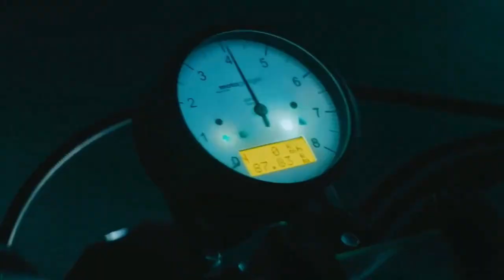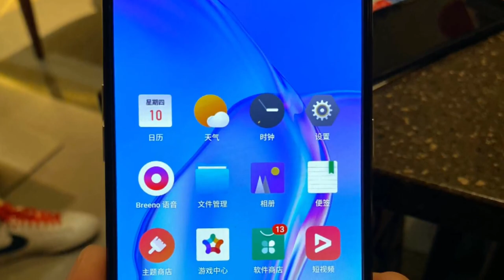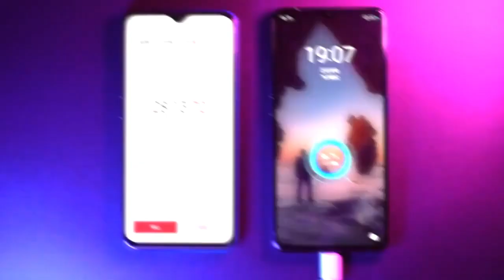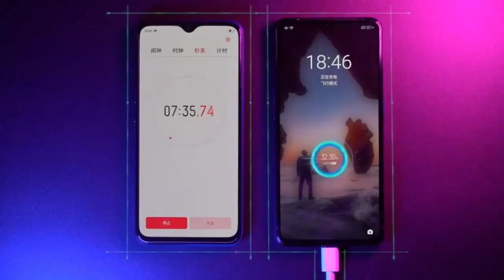Realme X2 Pro First Look - Unboxing live images & video leaked😲 Realme X2 Pro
Realme x2 pro india launch, price, specs, release date |
realme x2 pro full specification, price and launch date